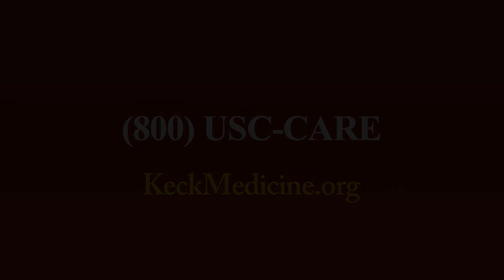What Is Sinusitis?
Dale Rice, MD, an otolaryngologist at Keck Medicine of USC, discusses what sinusitis is, including symptoms, treatments and the difference between acute and chronic cases.